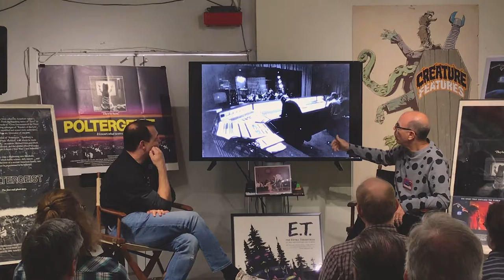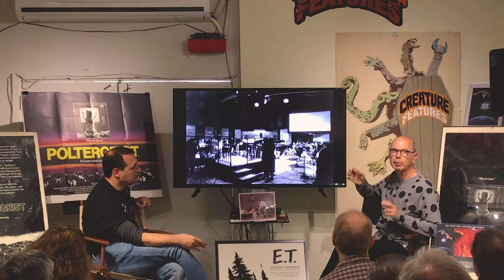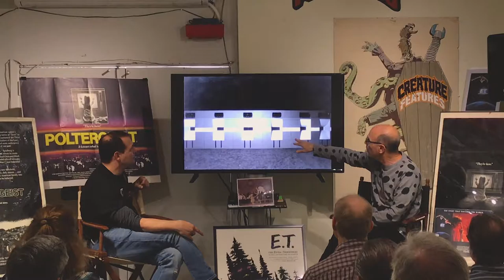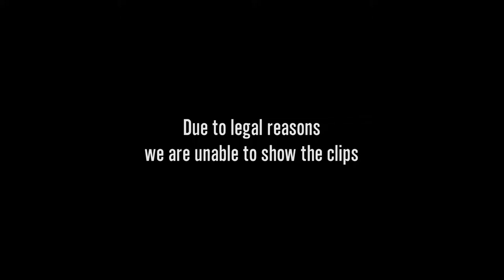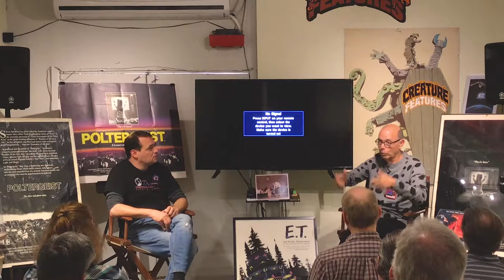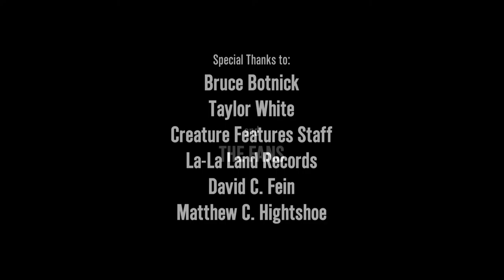Bruce Botnick Panel 11 05 17